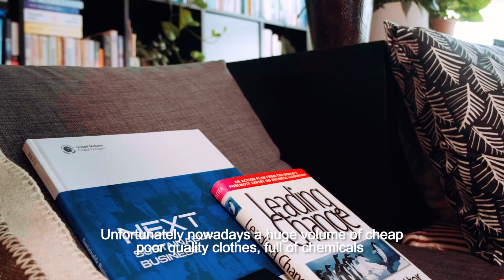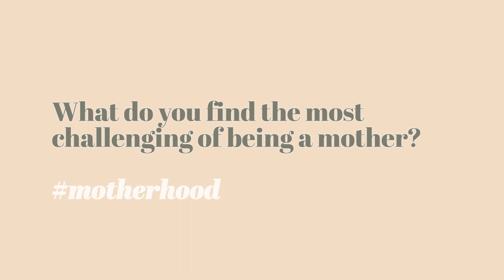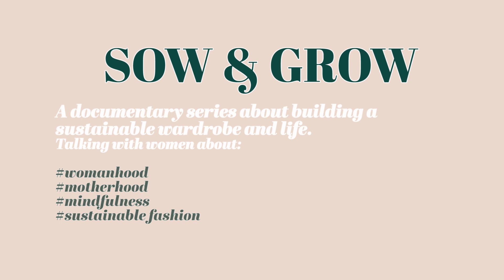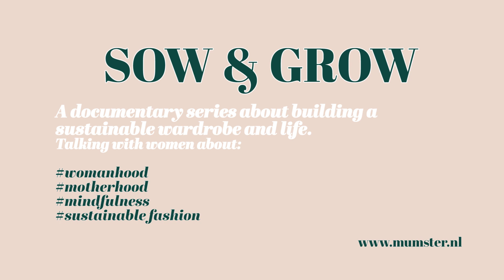‘SOW & GROW’ documentary series | Episode #1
In our ‘SOW & GROW’ documentary series, we want to educate women about building a sustainable wardrobe, but also a sustainable life, by covering all relevant topics like womanhood, motherhood, mindfulness and circular fashion.

"Because we know, our clothing habits today have an impact on our children’s tomorrow."

We collaborated with experts and inspiring role models, like writer Milou Deelen, mother and writer Lois Kruidenier and mother and style icon Ida Kakisina and mother and blogger Jennifer Rijs. Circular fashion expert Andrea Orsag, co-founder of MissionC is sharing her knowledge to really show the importance of building that sustainable wardrobe and tips on how to do it.

Share your story with MyPalantaStory
And special thanks to the wonderful MUMSTER team for creating this wonderful documentary series.

Produced by MUMSTER
in collaboration with PALANTA.

RENT.LOVE.RETURN.